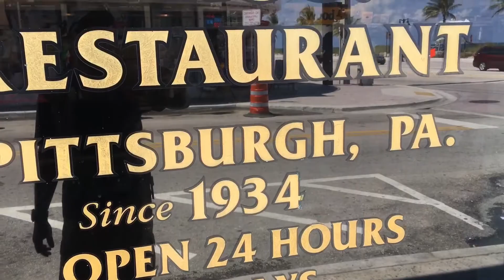Vacation-Chronicles 6:2016 Day 1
This year's summer vacation is a little different than past years, as the kids' school schedule caused us to take it earlier than normal.

But it's PERFECT! The plan:
- Fort Lauderdale/Miami
- Royal Caribbean cruise
- Disney World

Day 1, arrived in Fort Lauderdale